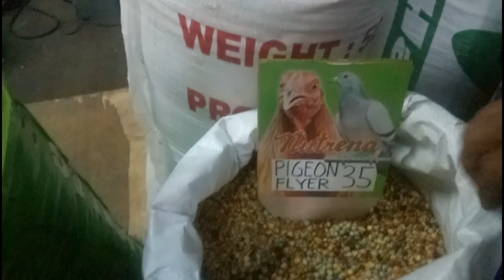Ipapakilala Ko Kayo sa May-Ari ng Feed Supply Part2 (Nutrena Owner)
Matatagpuan ang kanyang feed supply sa 8th avenue Caloocan.
Tinitimbang ko ang kalapati for recording purposes lang.